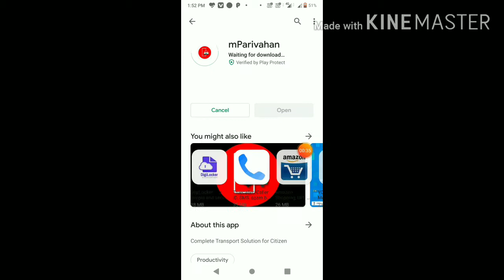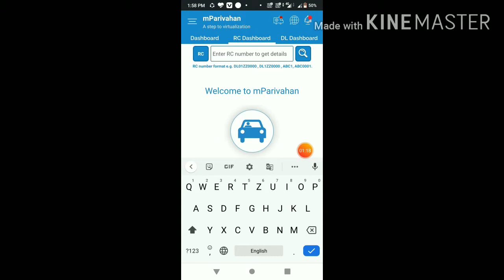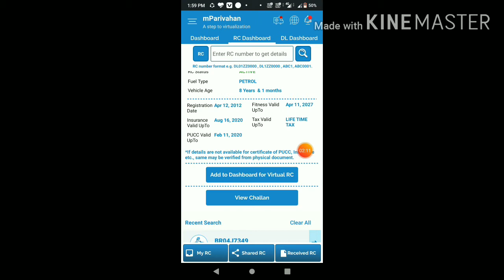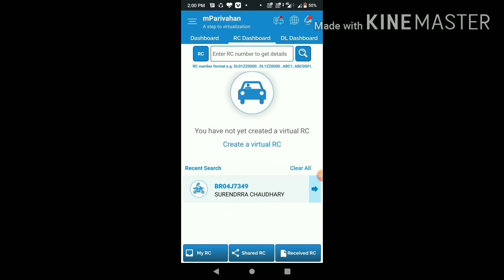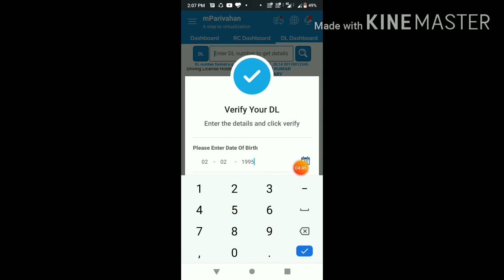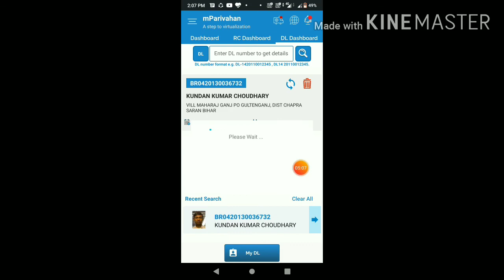Gaari no se gaari ke malik ka pata kaise kare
Gaari no se maalik ka naam jaane.dl no. DL kiska ye bhi jaane bas 5 second me.kitna din insurance hai ye bhi pata kare.Rc se pata kaise kare kiske name se hai gaari.van kiske name se hai.